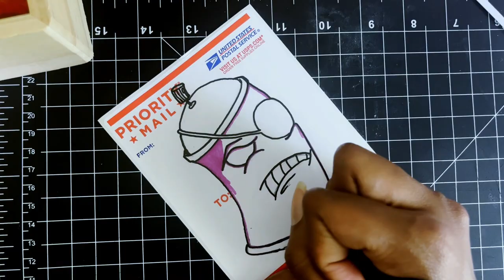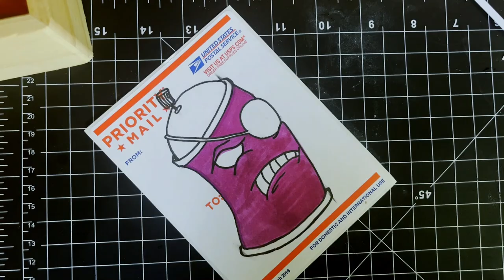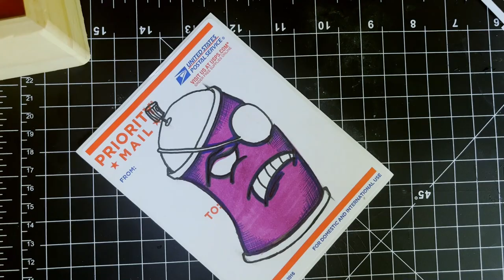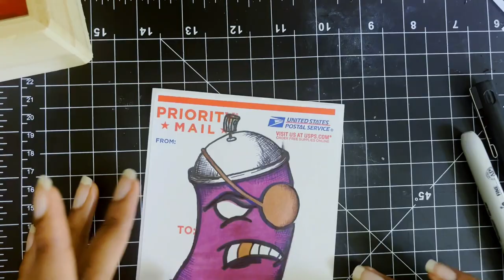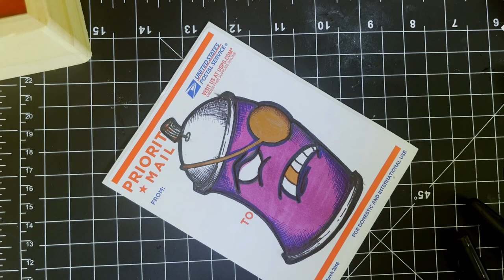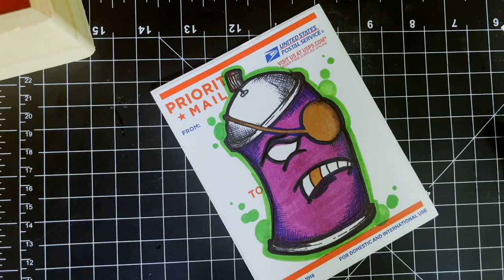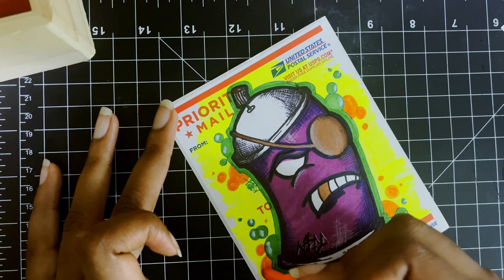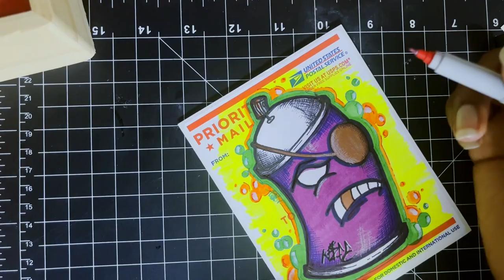Graffiti- Pirate Spray can color- chill- music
Graffiti with chill background music